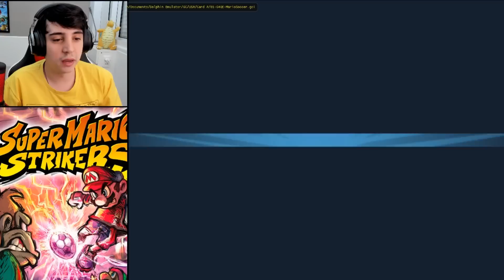YOSHI CAPITÃO - SUPER MARIO STRIKERS #2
Super Mario Strikers, Mario Futebol, Futebol, Nintendo Game Cube, Português, Brasil

Vídeo jogando o jogo Super Mario Strikers (Yoshi Capitão), na sua versão para Nintendo Game Cube.

Super Mario Strikers está disponível exclusivamente para Nintendo Game Cube.

Esse vídeo faz parte de uma série de vídeos com objetivo de jogar Super Mario Strikers, estilo conhecido como Detonado / Let's Play / Walkthrough / Playthrough